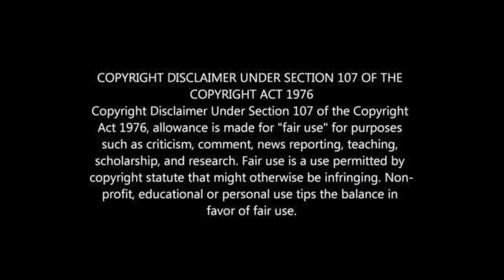Simphiwe Tshabalala wishes Pitso and Percy Tau LUCK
Shabba Wishes Percy Tau and Pitso Mosimane Luck